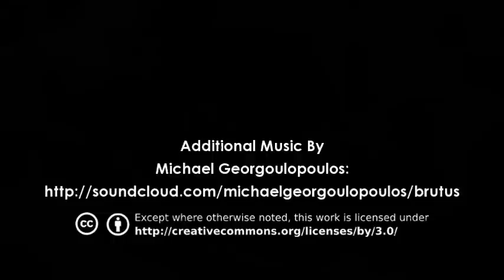LeoVince Adventure Tour 2012 - #3 - MotoGP Jerez de la Frontera, Spain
ITA - LeoVince Adventure Tour 2012 - #3 - MotoGP Jerez de la Frontera, Spagna
Vittorie ed emozioni per LeoVince nella seconda tappa del Motomondiale
ENG - LeoVince Adventure Tour 2012 - #3 - MotoGP Jerez de la Frontera, Spain
Victories and emotions in the second stage of MotoGP World Championship
FRA - LeoVince Adventure Tour 2012 - #3 - MotoGP Jerez de la Frontera, Espagne
Victoires et émotions dans la deuxième étape de Championnat du Monde MotoGP
ESP - LeoVince Adventure Tour 2012 - #3 - MotoGP Jerez de la Frontera, España
Victorias y emociones en la segunda etapa del Campeonato del Mundo de MotoGP